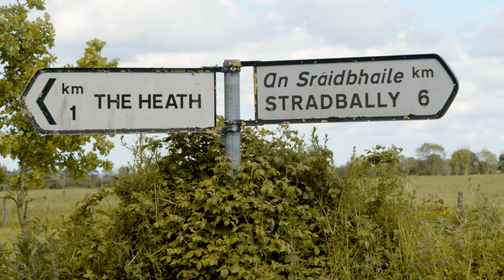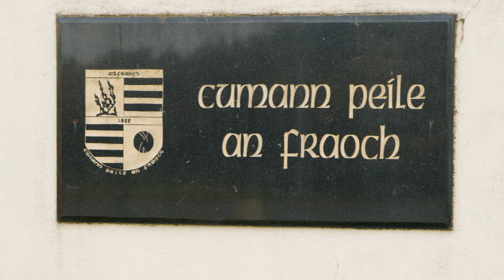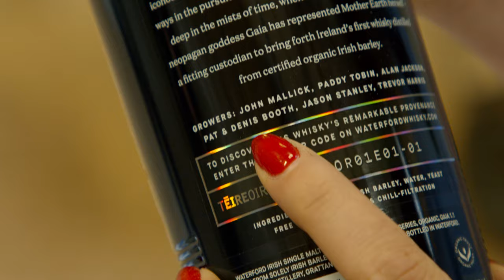Organic Growers, Pat & Dennis Booth, Co. Laois.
Agronomist Grace hits the road again, this time heading to Co. Laois to visit two of our longest-standing organic growers, Pat & Dennis Booth, where she gets to grips with life on an organic farm.

A significant proportion of our barley is grown organically, making Waterford Distillery perhaps the largest producer of organic single malt whisky anywhere.